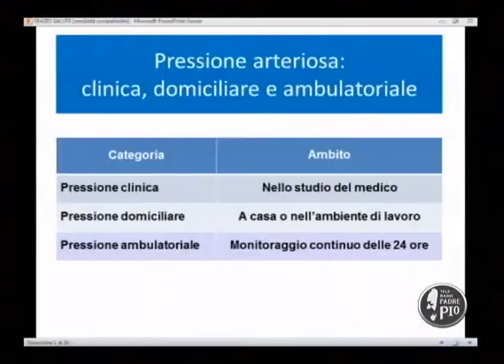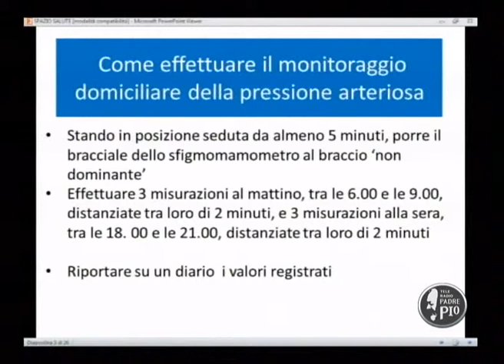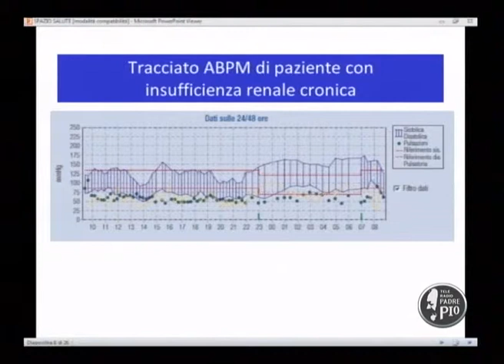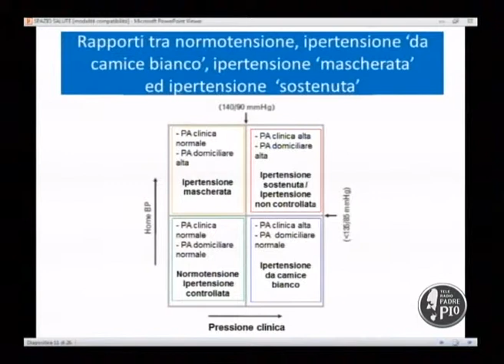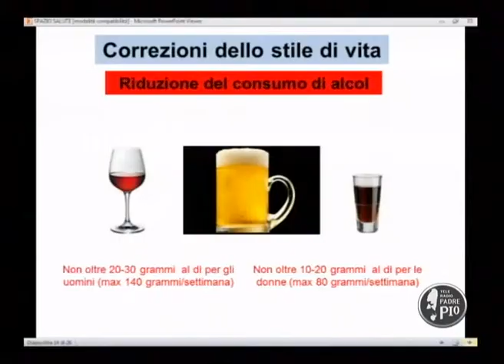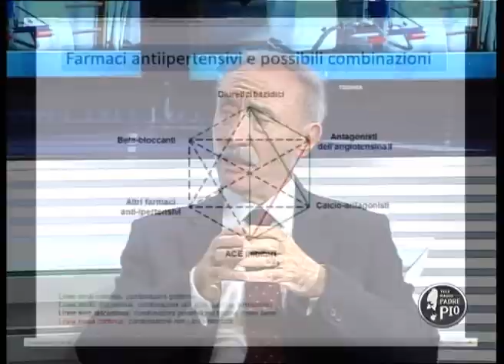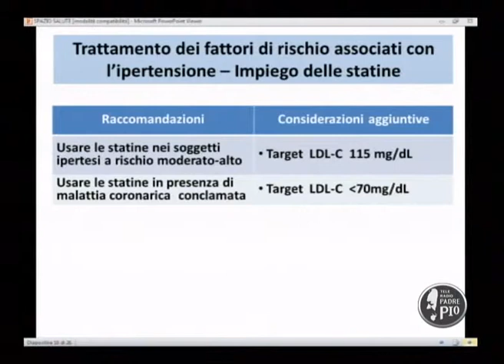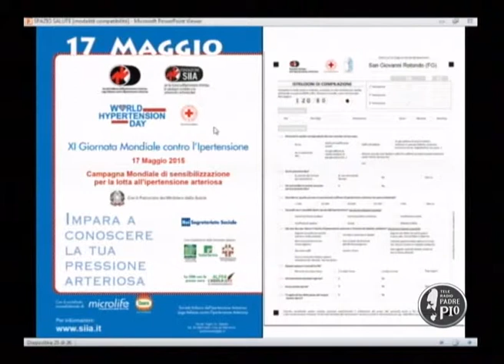Spazio Salute (33) 14 maggio 2015 Pressione arteriosa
In questa puntata di Spazio Salute si parla di pressione arteriosa con il dottor Antonio Del Giudice, dirigente medico nefrologo presso l'IRCCS Casa Sollievo della Sofferenza di San Giovanni Rotondo (Fg).